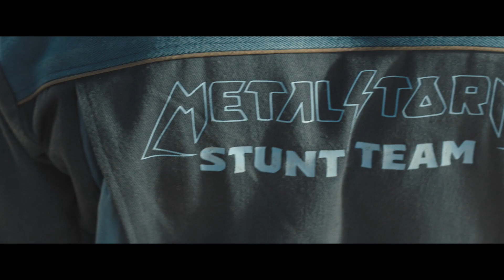The Fall Guy | Cannon Rolls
Taking epic stunts to the record-breaking extreme. Congrats Logan Holladay setting the new Guinness world record for most cannon rolls in a car.
TheFallGuyMovie only in cinemas May 2.

From real life stunt man and director David Leitch, the blockbuster director of Bullet Train, Deadpool 2, Atomic Blonde and Fast & Furious Presents: Hobbs & Shaw and the producer of John Wick, Nobody and Violent Night, comes his most personal film yet. A new hilarious, hard-driving, all-star apex-action thriller and love letter to action movies and the hard-working and under-appreciated crew of people who make them: The Fall Guy.

Oscar® nominee Ryan Gosling (Barbie, La La Land, Drive) stars as Colt Seavers, a battle-scarred stuntman who, having left the business a year earlier to focus on both his physical and mental health, is drafted back into service when the star of a mega-budget studio movie—being directed by his ex, Jody Moreno, played by Golden Globe winner Emily Blunt (Oppenheimer, A Quiet Place films, Sicario)—goes missing.

Inspired by the hit 1980s TV series, The Fall Guy also stars Winston Duke (Black Panther franchise) and Academy Award® nominee Stephanie Hsu (Everything Everywhere All at Once).

From a screenplay by Hobbs & Shaw screenwriter Drew Pearce, The Fall Guy is produced by Kelly McCormick (Bullet Train, Nobody, Atomic Blonde) and David Leitch for their company 87North, and by Ryan Gosling and by Guymon Casady (Game of Thrones, Steve Jobs and executive producer of the upcoming series Ripley) for Entertainment 360. The film is executive produced by Drew Pearce, Entertainment 360’s Geoff Shaevitz and the creator of the original Fall Guy television series, Glen A. Larson.